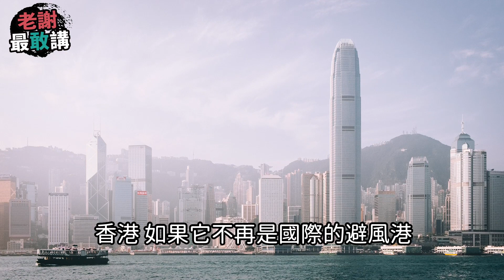香港喪失的金融地位 台灣能取代嗎？│老謝最敢講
老謝最敢講，這次要來談談兩個議題：
第一：香港國安法帶來的影響
第二：台灣的未來又該怎麼走

0:00 港版國安法通過後的衝擊
1:34 資金是誠實的 財團正在逃離香港
2:56 中資將主導香港股市
4:07 香港地位動搖台灣有什麼機會
5:32 台灣金融與稅制鬆綁的重要性
6:52 台灣未來新定位